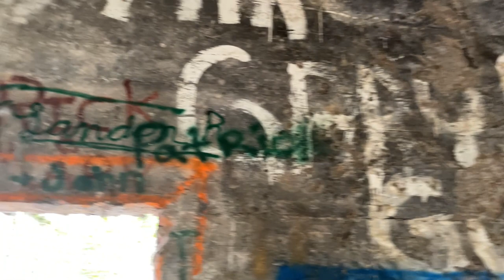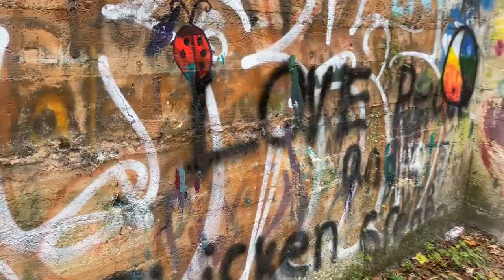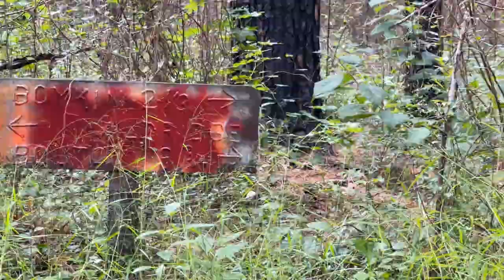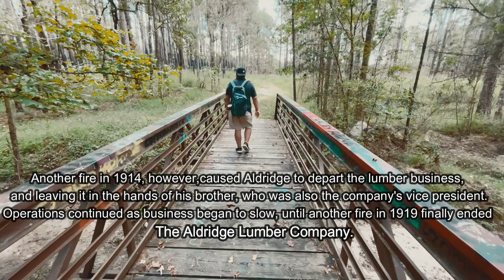A Tour Through The Haunted Aldridge Sawmill